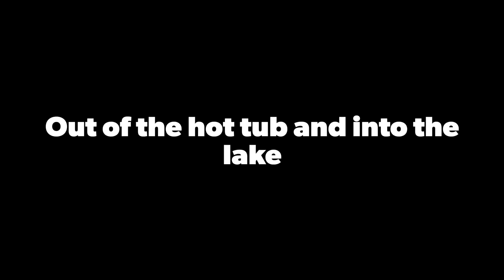Out of the hot tub into the lake